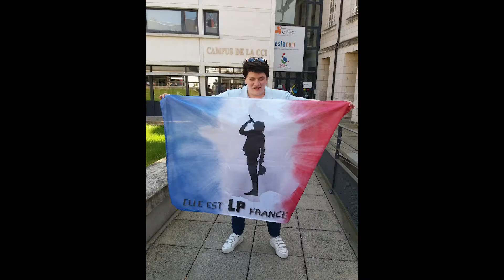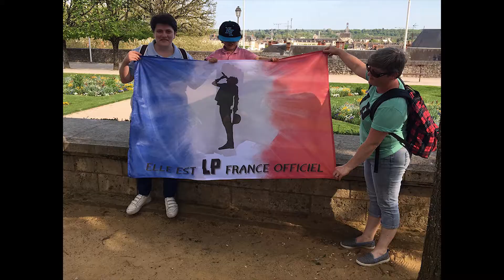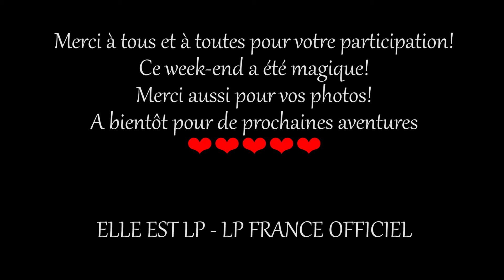Rencontre Blois 21-22 Avril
Vidéo du magnifique weekend de rencontre entre fans de LP.
Organisé par le fanclub officiel français "Elle est LP - LP France Officiel